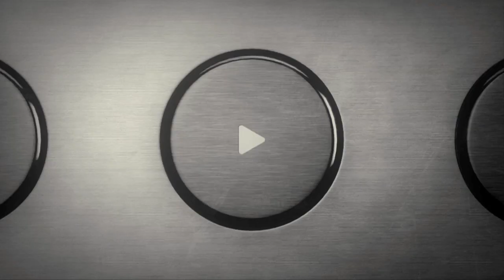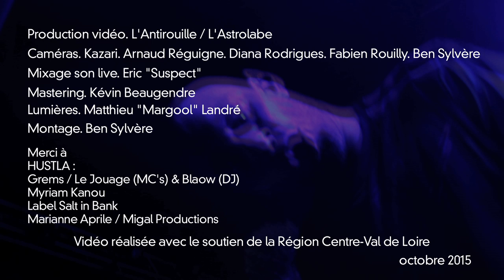HUSTLA Live @ L'Astrolabe - Orléans // ASTROTV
Douze ans après l’album Sonophrologie, Grems et Le Jouage s’assemblent à nouveau pour ouvrir leur gueule en 2015. Sous le nom de leur projet HUSTLA, ils ont sorti l’album "Ascenseur émotionnel" en avril dernier sur le label Salt in Bank. Pionniers du genre avec La Caution et Psykick Lyrikah, suivis de près par TTC, L’Atelier et Le Klub Des Loosers, Hustla se démarque très tôt grâce à ses textes métaphoriques et ses productions abstract hip-hop.

Sur la scène de l'Astro, on a filmé leur concert. Voici quelques extraits live de leur passage ici.